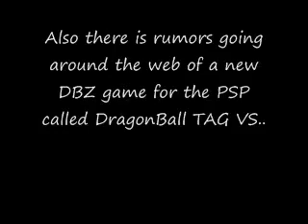DragonBall Z Kai Nicktoons Footage